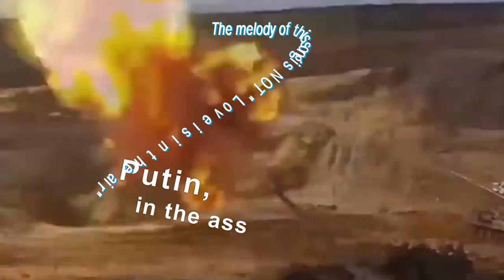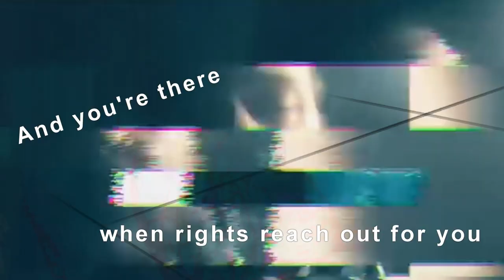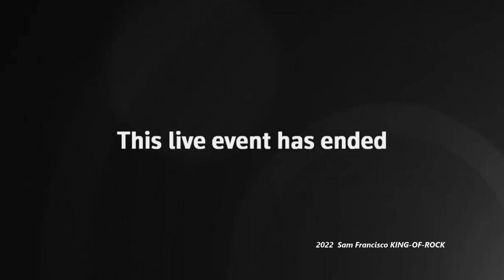Putin in the a** -WITH TEXT INSERTS - muted as an act of BOYCOTT against W. Putin´s aggressive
SING ALONG VERSION - BUT CAUTION: The melody is NOT the one of "Love is in the air!"
Thousands of innocent people in Ucrania, mostly private individuals, were killed since Wladimir Putin started his war of aggression against this souvereign country. This invasion is contrary to international law and condemned by the unitednations.
Enforced conformity between politics and media, enforced by the russiandictator and his vasals and implemented by willing helpmates, pretends to hoodwink the masses in russia .
This new song picks the helpmates of putinswar up where they are. It´s a message, too, for all people in Russia who still believe Putin´s fairy tale of a specialoperation in ucraina.
This music video is published MUTED - as an act of boycott against Putin´s aggressive war.
THE FREE WORLD STANDS WITH UKRANIA. THIS SOUVEREIGN COUNTRY WILL NEVER BE CONQUERED BY REVISIONIST AND MURDERING FALSIFIERS OF HISTORY !